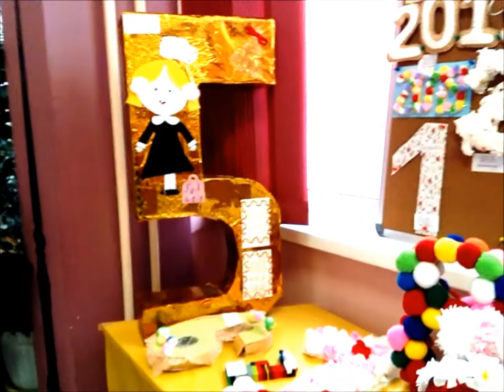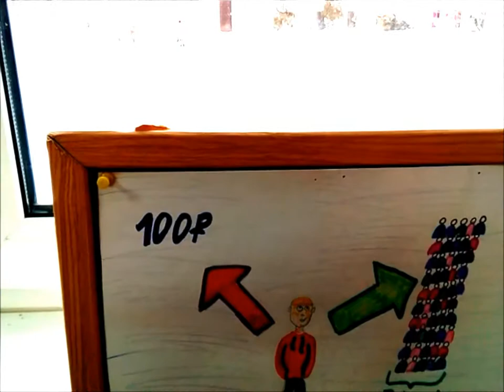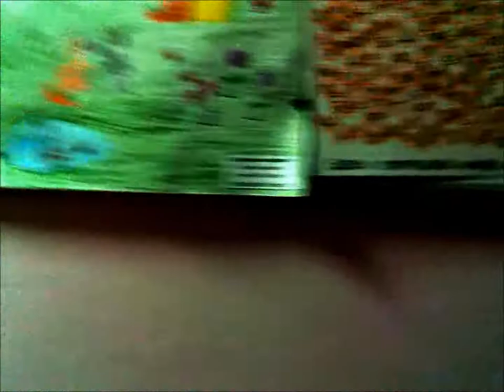🎄НЕОБЫЧНАЯ ШКОЛЬНАЯ ЁЛКА.ШКОЛЬНАЯ ЁЛКА.НОВОГОДНИЕ ИГРУШКИ НА ЕЛКУ. ДЕДМОРОЗ.